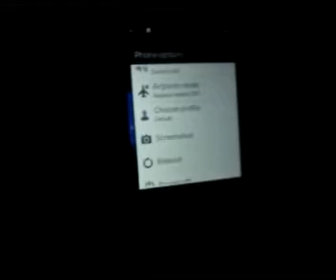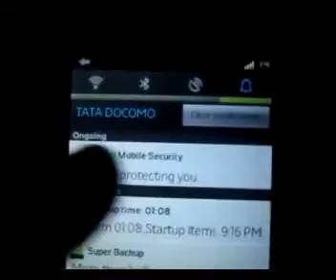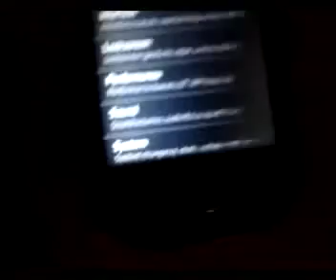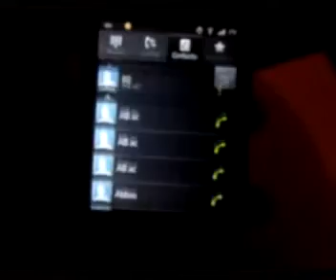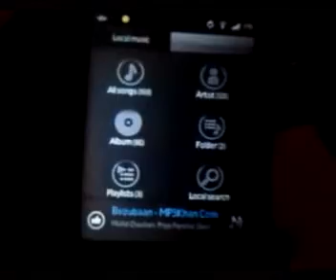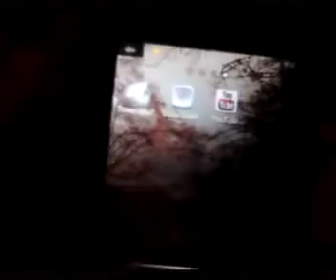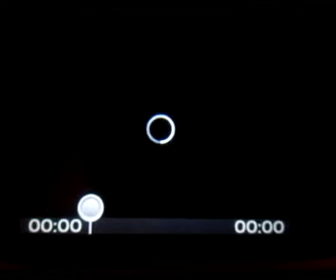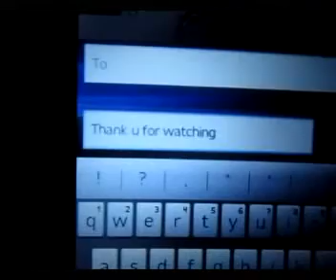MINIXPERIAMOD FOR GALAXY MINI S5570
THIS ROM RELEASED BY XDA DEVELOPERS.IT LOOKS LIKE SONY XPERIA TIME SCAPE INTERFACE AND ALL THE FEATURES ARE SAME AS THAT OF SONY XPERIA MOBILES.